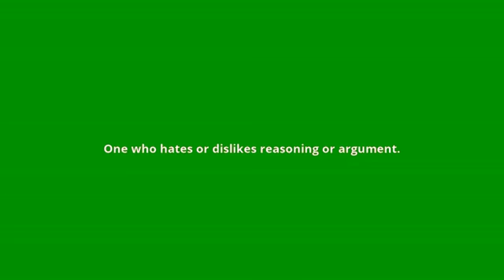what is the meaning of misologist